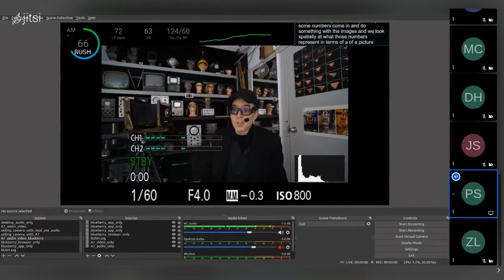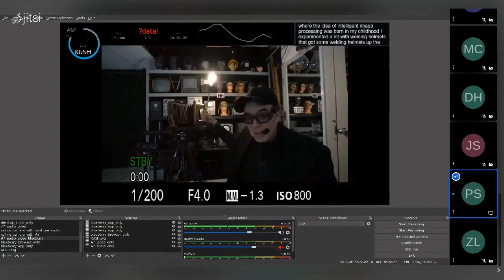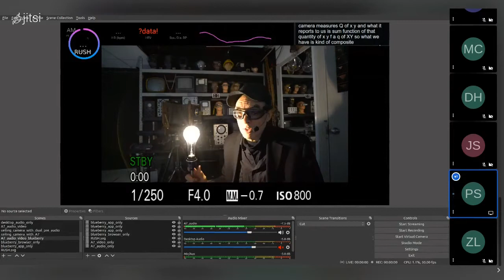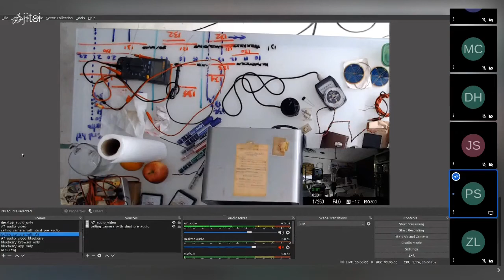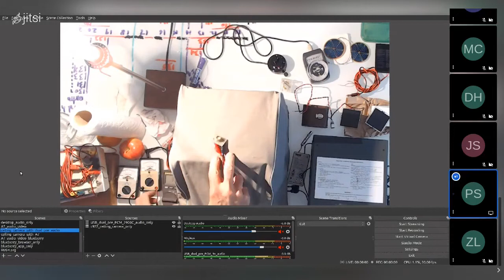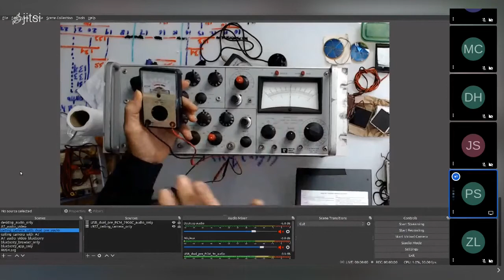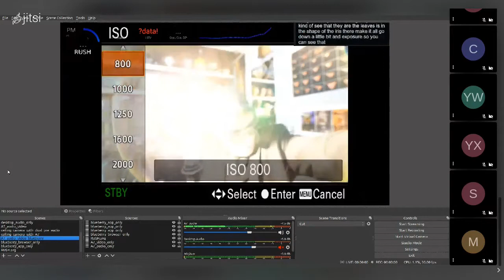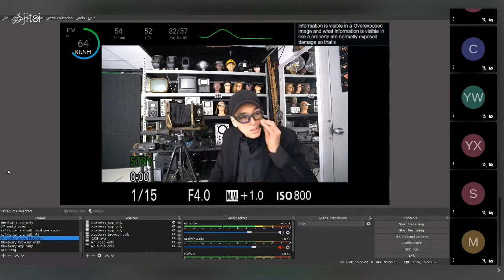HDR Intro lecture... Wasn't able to record today's lecture so here's a similar one from last year.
Intro to HDR lecture
videos_for_teaching_weartech_course/hdr_lecture

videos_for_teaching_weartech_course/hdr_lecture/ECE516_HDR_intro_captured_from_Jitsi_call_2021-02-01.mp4